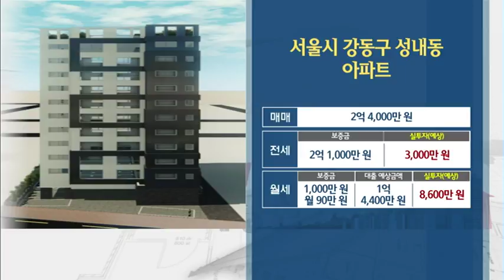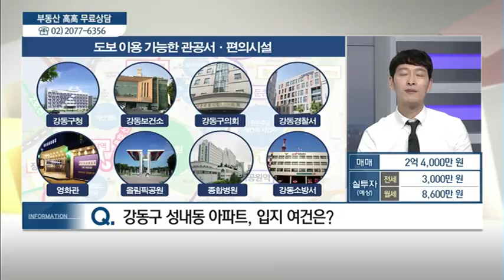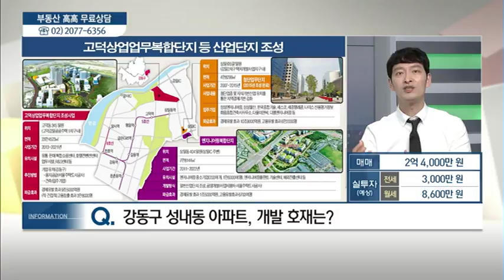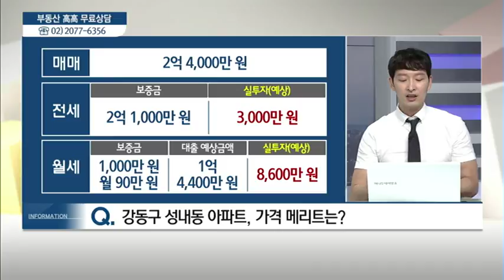서울시 강동구 성내동 아파트 - 김규현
08/23 실전 부동산 '고고'